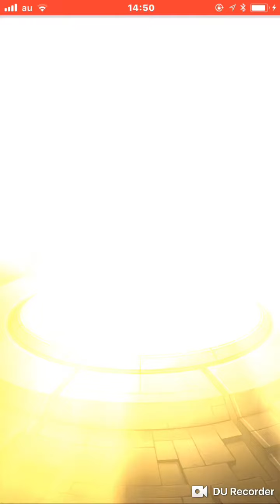「モンスト」カグツチ初ゲット？出来るか？ドラム佐々木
ladies &gentlemanどうもドラム佐々木&アシスタントのbgm君です！
今日も動画を見てくれて本当にありがとうございます！
動画がいいなと思ってくれたら「高評価」お願いします！
現在個人的にプレイしているゲームはこちら
荒野行動
白猫プロジェクト
パズドラ